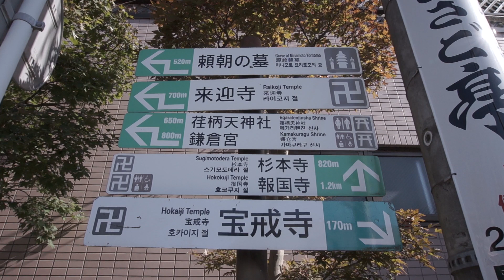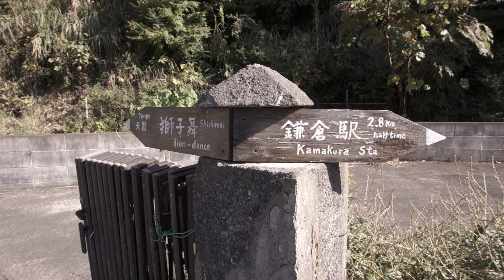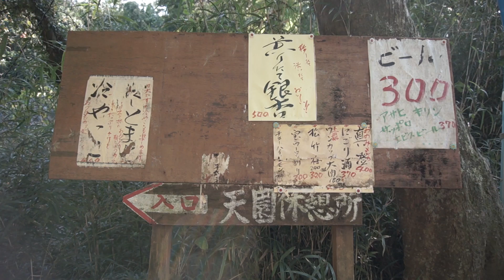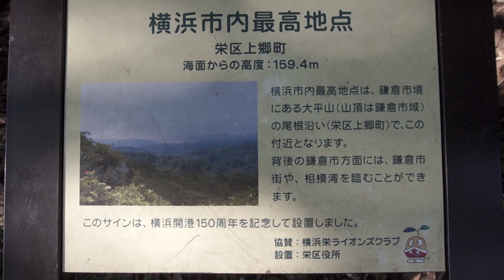鎌倉駅～鎌倉宮～獅子舞～天園 / Kamakura - Tenen 2016-11 // 2K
鎌倉駅から段葛、鶴岡八幡宮、鎌倉宮、永福寺跡を経て獅子舞経由で天園まで

Twin MusicomのKat and Tannerは、クリエイティブ・コモンズ 表示 4.0 国際 パブリック・ライセンス（